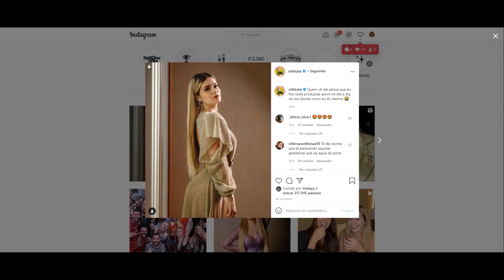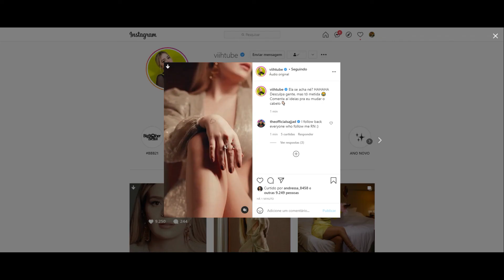STORIES DA THAIS BRAZ E VIIHTUBE 07/05/2021